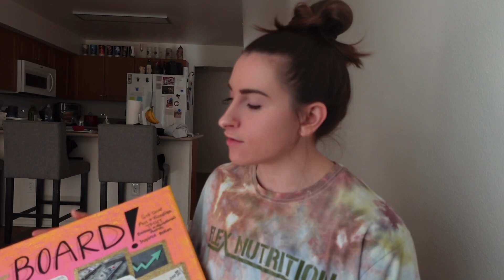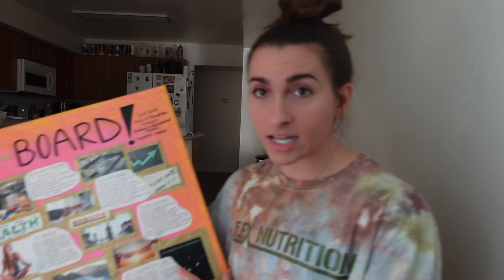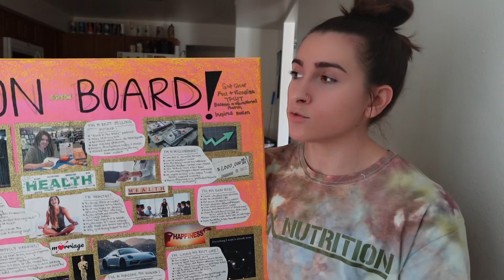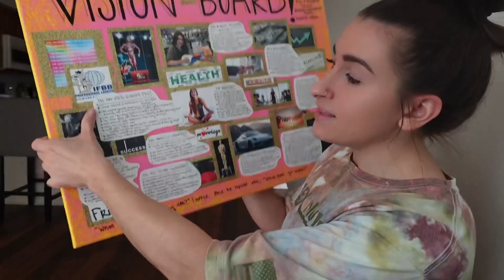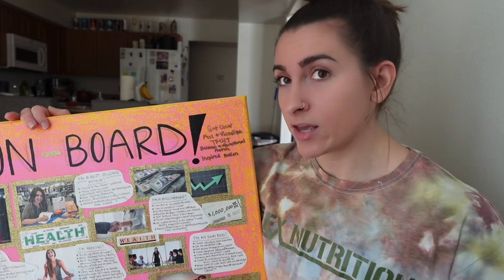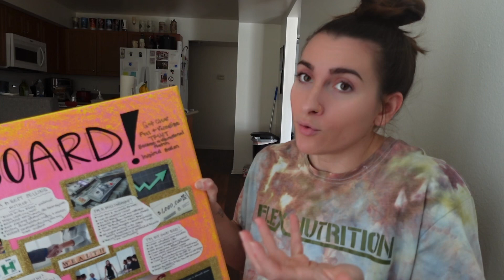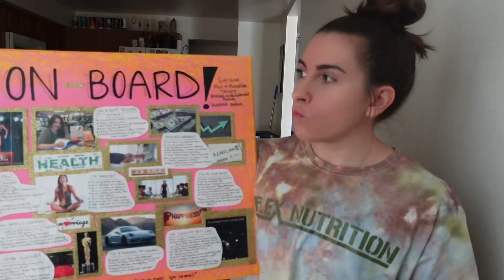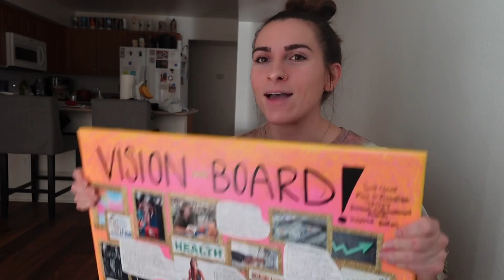How To Make A Vision Board | 2024 IS YOUR YEAR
I share with you how I make my vision boards and give tips to actually make them work. Make 2024 your year, babe! Instagram: @amberr.leigland